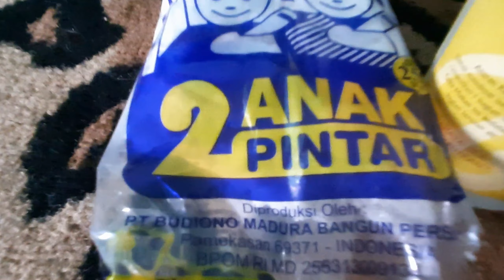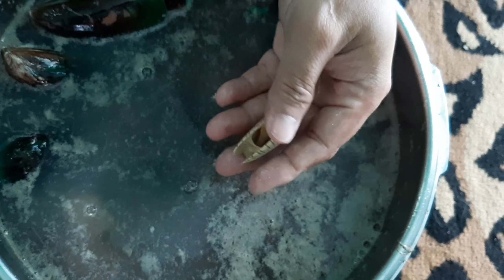Membersihkan kerang pakai cara ini di jamin lezat || Cara mencuci kerang yang baik&benar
Seafood memang enak akan tetapi untuk mendapatkan cita rasa yang lezat untuk membersihkan seafood kerang harus benar karena bila salah dalam membersihkannya aromanya akan tetap amis dan terasa kurang sempurna kelezatannya!
 Ini adalah cara membersihkan kerang yang baik dan benar menurut Malikul Amin channel!